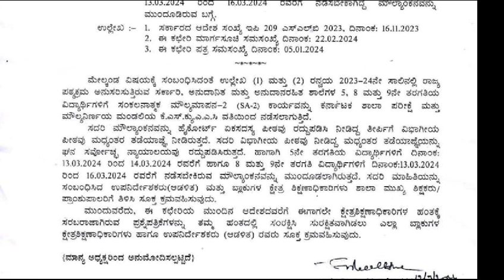ಬ್ರೇಕಿಂಗ್ ನ್ಯೂಸ್? ಪಬ್ಲಿಕ್ ಪರೀಕ್ಷೆ ಮುಂದೂಡಲಾಗಿದೆ!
Video from Thyaramallesha H